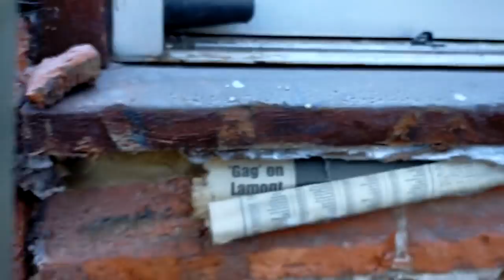Extension up to DPC and setting out for floor beams.